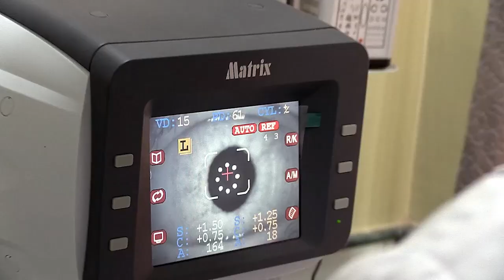Hamro party to take part in new Darj civic chairman vote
दानपा चेयरम्यान चुनाउमा हाम्रो पार्टीले भाग लिने